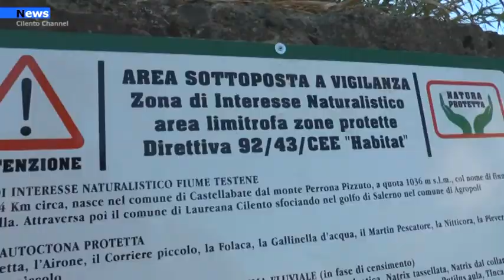Agropoli Nel Fiume Testene ricompare la Lontra, animale simbolo del Parco Nazionale.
Continua a stupire la meravigliosa crescita che sta avendo, in termini di flora e fauna ma anche in consensi, il Fiume Testene e il suo Parco Fluviale.

Il parco fluviale agropolese è gestito perfettamente da Gerardo Scotti, con il patrocinio del Comune di Agropoli, e dopo il suo impegno per farlo rinascere sta stupendo con tante immagini di animali che nessuno si sarebbe mai aspettato come abitanti del Testene.